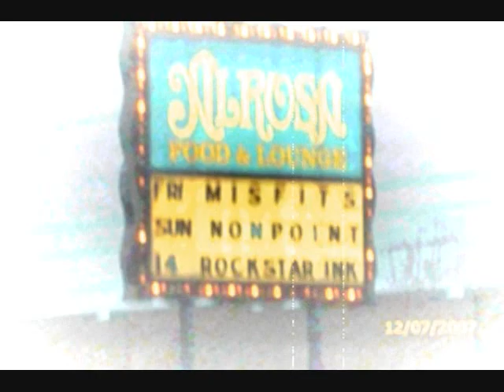Keeping Out of Direct Sunlight (An Introduction)--AFI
Just a random video that I made...